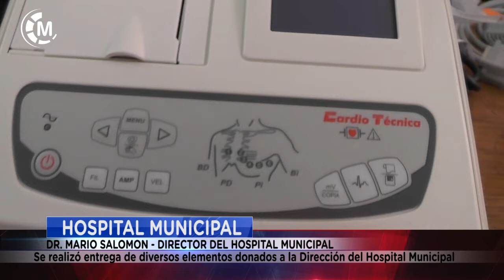HOSPITAL MUNICIPAL | Entrega de diversos elementos donados a la Dirección del Hospital Municipal